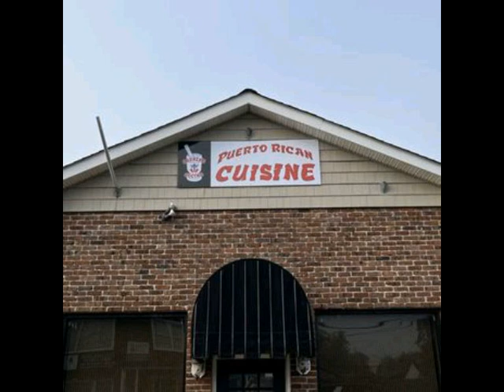Aiden Gonzalez - Interstate 99 (Official Audio) Featuring IShowSpeed